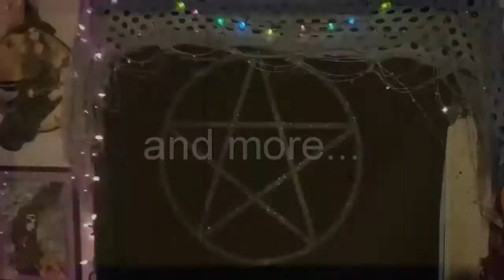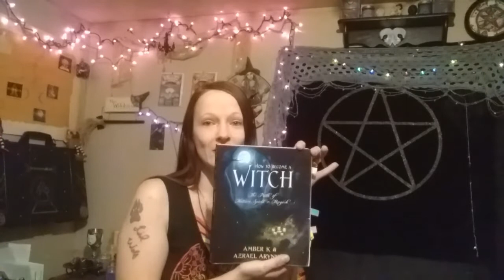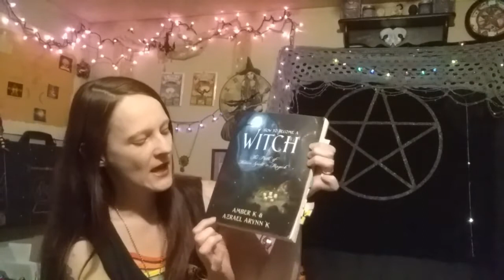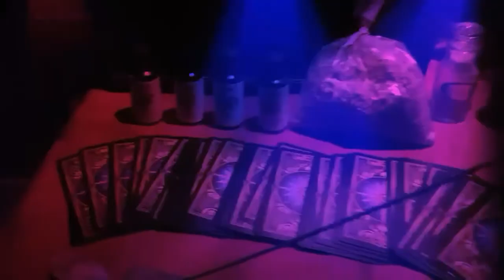☠You're A Witch!☠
In this video I'll be discussing how you were before and after you were a witch. I'll talk about how to deal with people that look down on your religion in a non-confrontional way. There will be a Q&A on questions often asked by the public. I will also read from the book How To Become A Witch by Amber K & Azrael Arynn K. So check it out!

🎬Video Credits🎬

☆🎶Music🎶

🎤Intro: Blood On The Dance Floor🎤

☆🐲The Hatchling Clan: Discover the Magick Within🐉

☆🦄Unicoven💗

☆The Witches' Circle

☆Witches' Sanctuary

☆🔮Pagans & Witches🔮